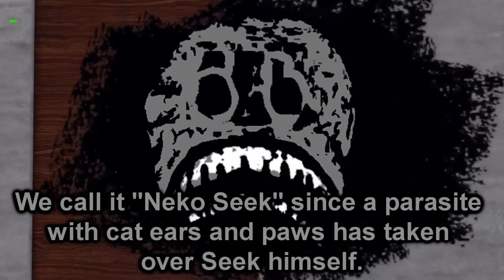How to scare away HALT in DOORS (The Rooms Scene)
Original Videos By @Potemer

Animation By: @Potemer :)